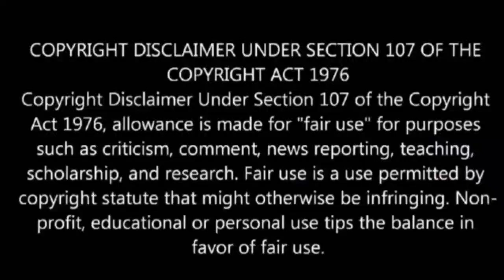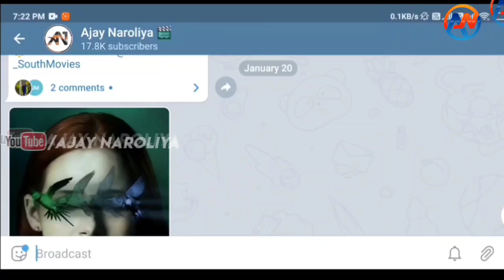Ranam (2021) Hindi Dubbed Full Movie | Confirm Release Date | Prithviraj Sukumaran New Movie